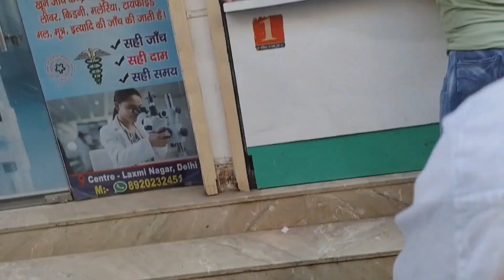GETTING A NEW HAIRCUT FOR EID| EID SE PEHKE HUI TABIYAT KHARAB 😭| GOING TO MARKET AGAIN 😩